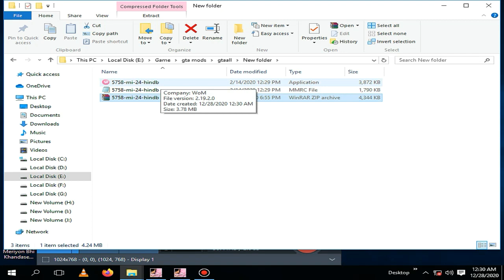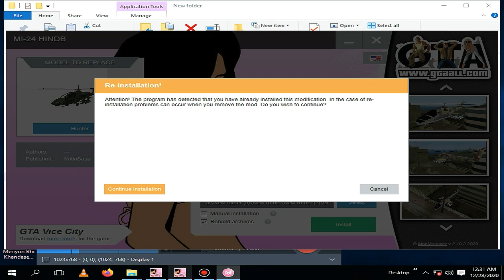GTA Vice City Army Helicopter Cheat Code | SHAKEEL GTA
GTA
Vice
GTA Vice
GTA Vice City Army Helicopter Mod
GTA Vice City Army Helicopter Mods
GTA Vice City Army Helicopter Mods install
GTA Vice City Army Helicopter Mods Download
GTA Vice City Army Helicopter Mods Download & install
How to install Army Helicopter mods in gta vice city
GTA Vice City all Helicopter mods
GTA Vice City all Army Helicopter cheats code
How to install all Army Helicopter mods in gta vice city
Army Helicopter
Army Helicopter Cheat
Army Helicopter Code
Army Helicopter Cheats
Army Helicopter Codes
Army Helicopter Cheat Code
Army Helicopter Cheat Codes
Army Helicopter Cheats Code
Army Helicopter Cheats Codes
Army Helicopter Mods install
Army Helicopter Mods Download
Army Helicopter Mods Download and install
Army Helicopter Mods Download & install
GTA Vice City Hunter
GTA Vice City Hunter Helicopter
GTA Vice City Hunter Helicopter Cheat
GTA Vice City Hunter Helicopter Code
GTA Vice City Hunter Helicopter Cheat Code
GTA Vice City Hunter Helicopter Cheat Codes
GTA Vice City Hunter Helicopter Cheats Code
GTA Vice City Money Cheat
GTAVice City Money Code
GTA Vice City Money Cheat Code
GTA Vice City Cheats for Money
GTA Vice City Swimming
GTA Vice City Swimming Cheat
GTAVice City Swimming Code
GTA Vice City Swimming Cheat Code
GTA Vice City Cheats For swimming